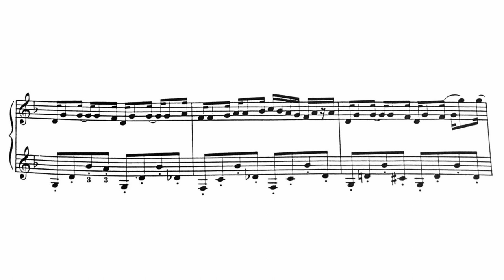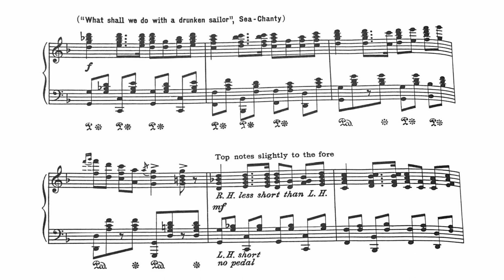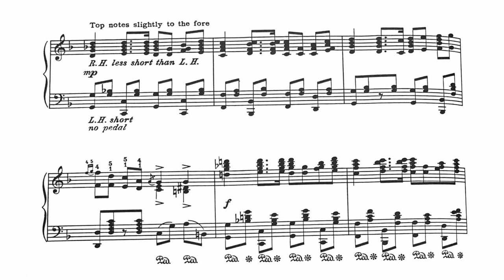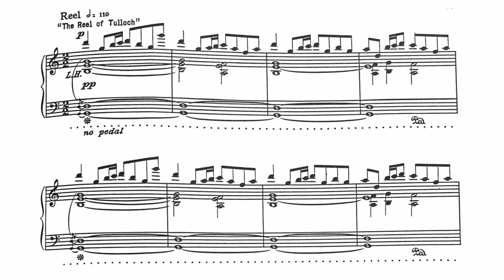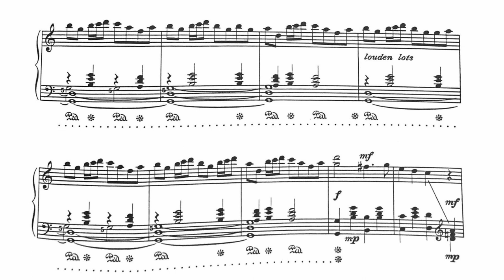Scotch Strathspey and Reel (1939) | Solo Piano | Percy Grainger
Scotch Strathspey and Reel (1939) | for solo piano
Percy Grainger